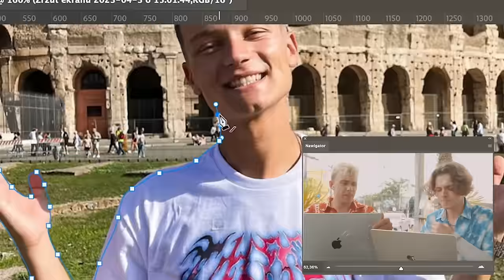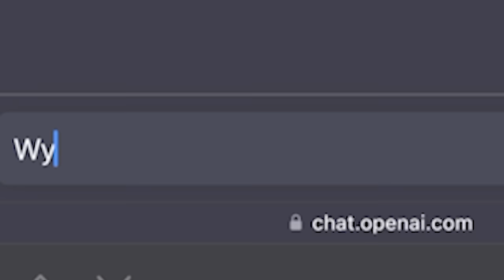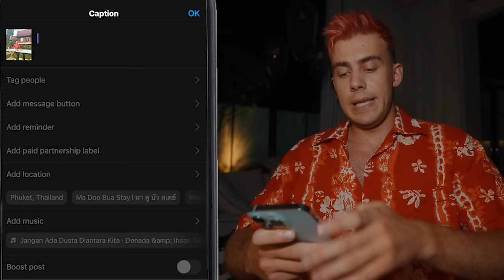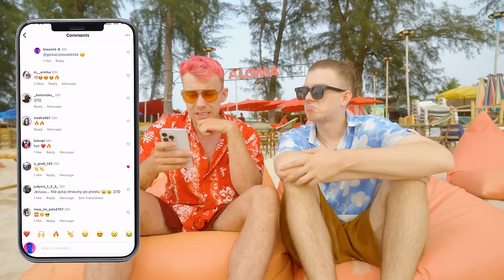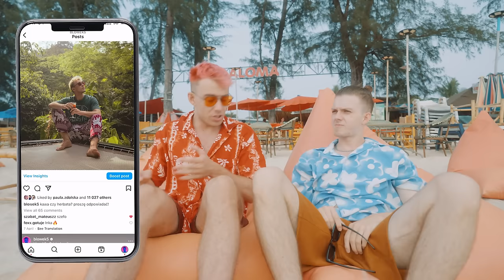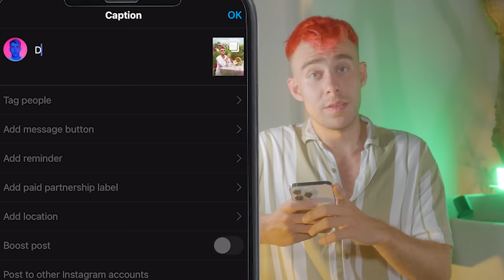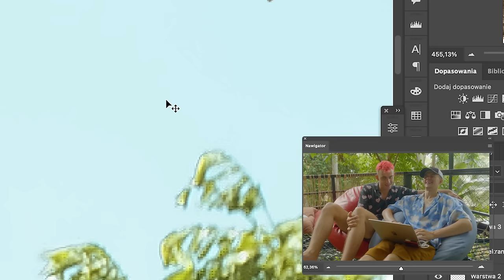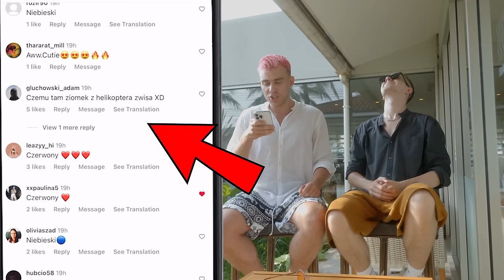UKRYŁEM INFLUENCERÓW NA SWOICH ZDJĘCIACH & NIKT NIE ZAUWAŻYŁ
Czy uda Ci się znaleźć wszystkich? 😏

Dziś ukryłem influencerów na swoich zdjęciach na instagramie, a jeśli komuś udało sie to zauważyć zgarnia 100 zł! Sami zobaczcie jak Wam poszło. (jeśli jesteś w tym odcinku i wygrałeś, odezwij sie na dm po odbiór)